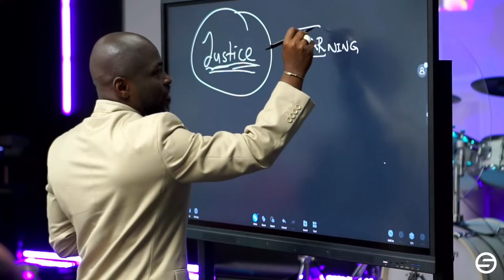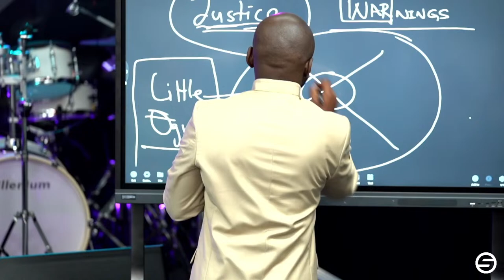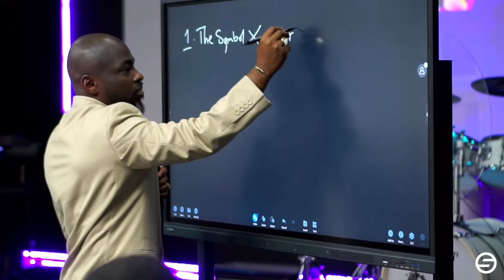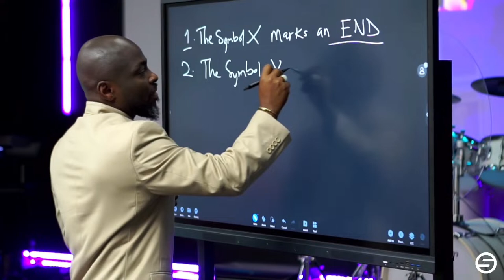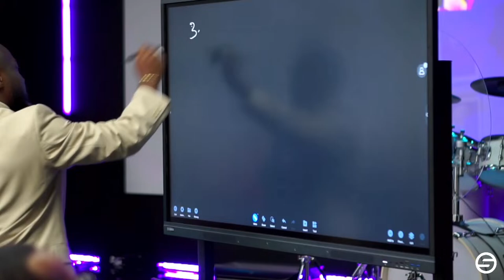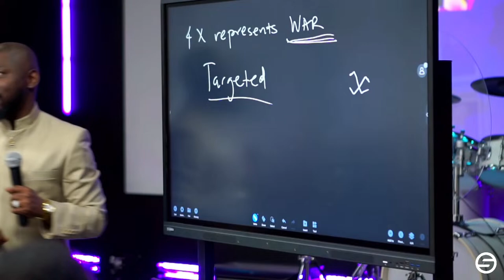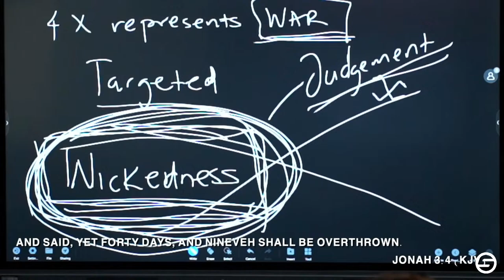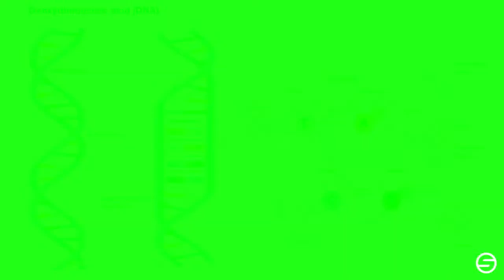PROPHETIC WARNINGS FOR AMERICA // PRAYER SUNDAY // WITH PROPHET GLOVIS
Welcome to Supernatural Church!